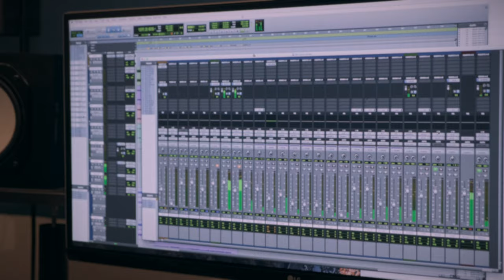Cooltourstar - Újra hív a Rock 'n' Roll (hivatalos videó / official video)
Cooltourstar - Újra hív a Rock 'n' Roll
(Ángyán Tamás - Hornyák Balázs - Kozák Péter)

2023 H-Music (Hangfelvételkiadó Kft.)

Tagok / Members:

Kozák Péter - ének
Ángyán Tamás - gitár
Forgács József Zoltán - gitár
Forgács Róbert Szilárd - basszusgitár
Hornyák Balázs - dob

Újra hív a Rock 'n' Roll

Napokon át utazol, húzod a fémszívű gépet
Benzin kell, suhanó szél, ettől izzik a véred
Kopár tájak tengerén zsúfolt motelszobák
Felöntve a sörös pohár, a banda hangol már

élet csak erről szól
csak a rock 'n' roll

Ref.:
Minden percét éld újra át, a hangját és dallamát
Minden percét éld újra át, a tested járja át
A rock 'n' roll világ mindig megtalál

Mikor már minden felborult
és úgy érzed már nincs kiút
Visszanézni túl nehéz
csak akkor nyersz, ha előre lépsz

a tűz, a fém, ha együtt él
Ha közös a cél, az úton elkísér

Majd újra hív a rock 'n' roll